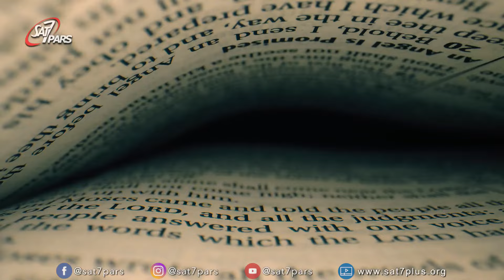جی پی اس- قسمت اول - تنهایی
در این برنامه‌ی آموزنده‌ی ، دکتر ناتان رستم‌پور و خانم مژگان دانشور به بررسی عمیق و همه جانبه‌ی موضوع تنهایی پرداخته‌اند. این برنامه با زبانی ساده و روان، به مخاطب کمک می‌کند تا ابعاد مختلف تنهایی را درک کرده و راهکارهای عملی برای مقابله با آن بیابد